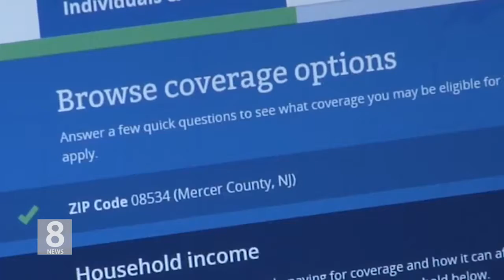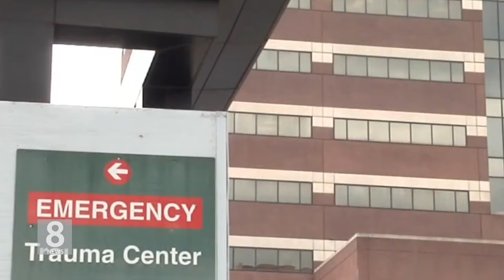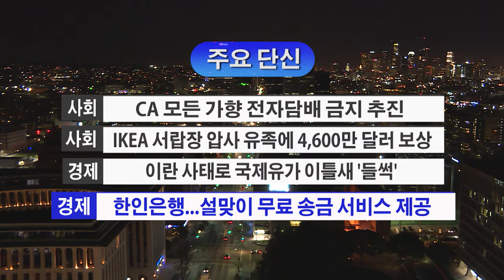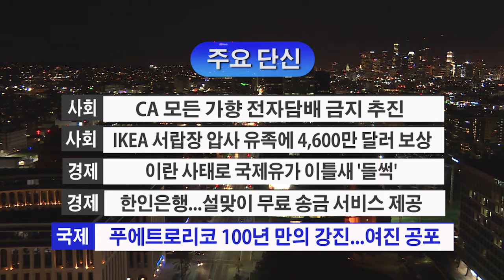1. 8. 20 KBS America News